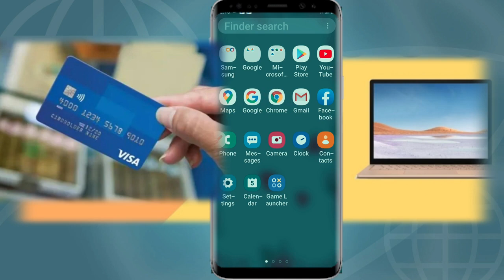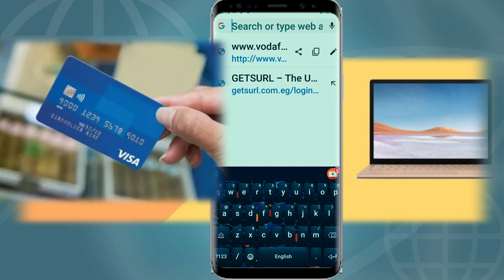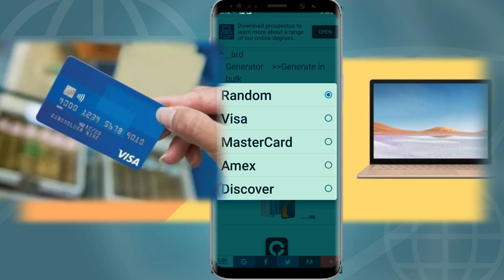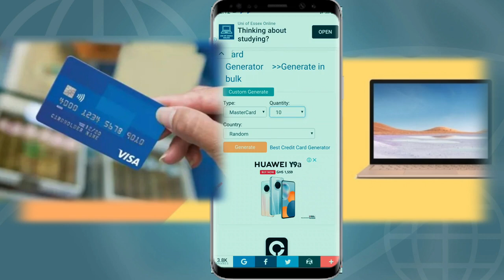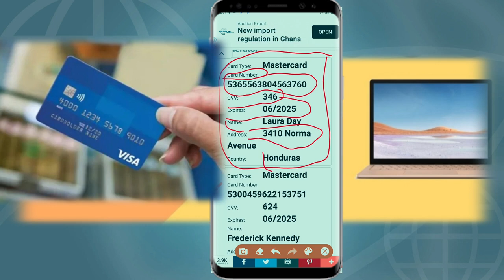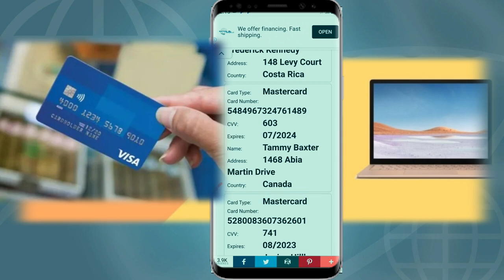Fake visa card